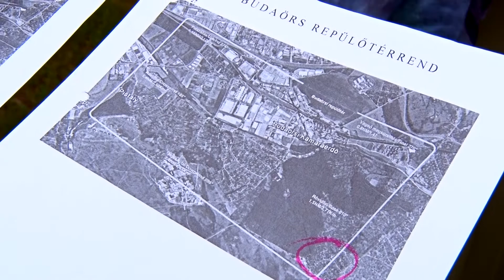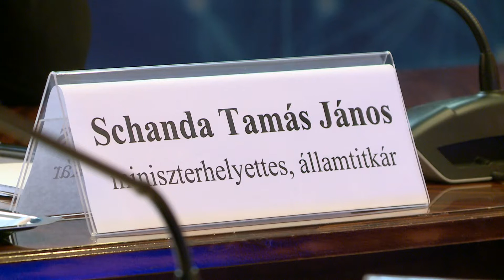Fejlemények a budaörsi reptéri zaj ügyében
Az Innovációs-és Technológiai Minisztériumban Palkovics László miniszterrel folytattak egyeztetéseket a budaörsi repülőtér körzetében tapasztalható zajterhelés megszüntetésére.